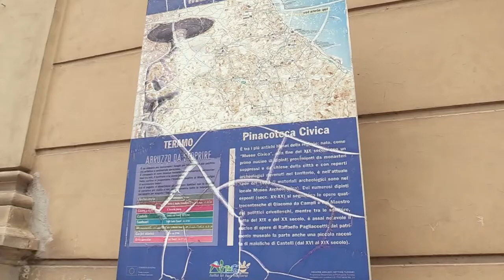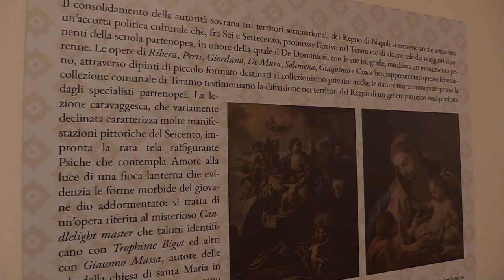Fase 2: la Cultura a Teramo non resta indietro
A Teramo non ripartono solo commercio e ristorazione ma anche la Cultura che non resta indietro. Porte aperte alla Pinacoteca Civica e al sito archeologico di Madonna delle Grazie mentre le sale espositive comunali saranno concesse gratuitamente